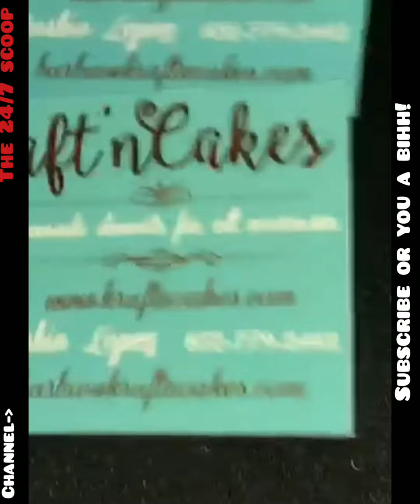SPM ( ALBUM RELEASE PARTY OCT 5TH 2018 )( MAKES SURPRISE APPEARANCE, NO ONE EXPECTED HIM )